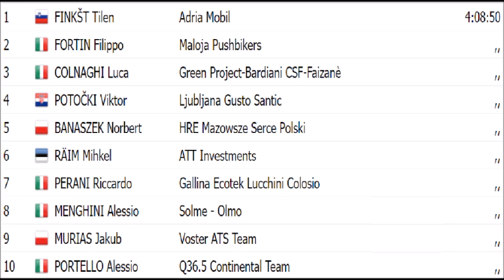GP Adria Mobil 2023